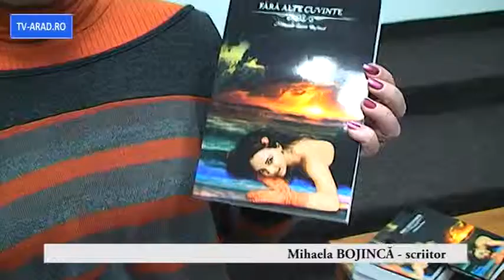LANSARE DE CARTE LA SCIENTA 13 12 2013